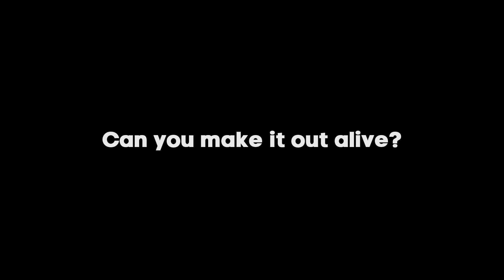Team Megamix Mania Presents - Halloween Challenge 2019 - Sonic Mania Mods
I am pleased you bring you this new mod by Team Megamix Mania, just in time for Halloween. Can you make it through a  Corrupted Green Hill Zone? Escape the Evil and Make it out Alive.

Try it with knuckles and take other paths!

The Main Purpose of this mod is to show custom entity behaviors for game objects, this expanded into this little mod. we hope you enjoy it.

Support This Channel on Patreon and Get Early Access to All My Hacks/Mods & Cheat Tables before everyone else. sign up for the Proud Patreon Tier and Get your name on EVERY video.

~~All Artwork (Profile Picture, Mascot Avatar, and More) Created by Setenza_Art unless otherwise noted.
Follow Her on Twitter @Setenza_Art *Commissions Available*

~~"Paper" Naomi Artwork Created by @Clarissa_Arts on Twitter follow her if your interested in getting a commission done.

~~"Thumbnail" Artwork created by @sonisis_  on Twitter follow her if your interested in getting a commission done.